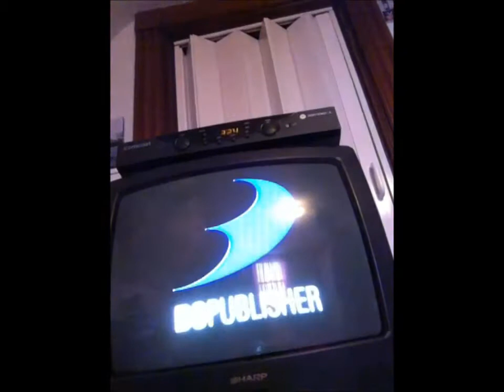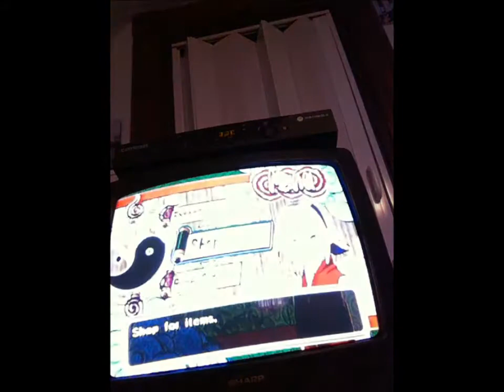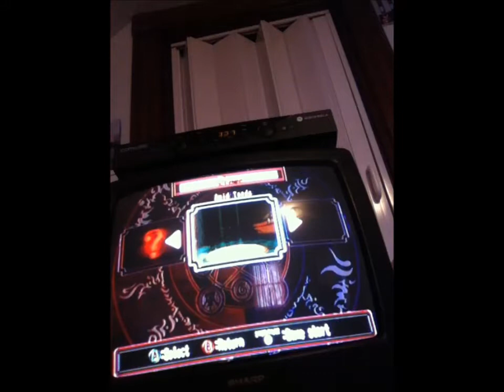Naruto Clash of Ninja 2 - Episode 1 - Shikamaru the Tripper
We, the Chocolate Squirrels, who are currently unnamed decide to beat each other up, as ninjas.

The one who played Neji first and Kiba last, is Freddo.
The one who played Ino first and Neji last, is Dante.